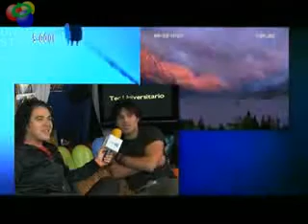PEDRO_SUAREZ_VERTIZ_Y_ROBERTO_FREYMANN_ENTREVISTA_PROGRAMA_S-COOL_TV